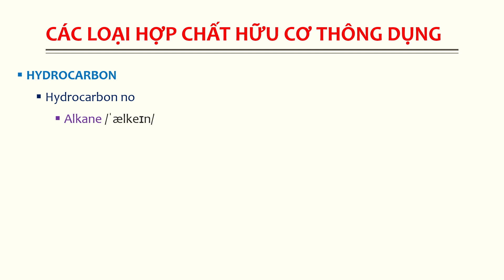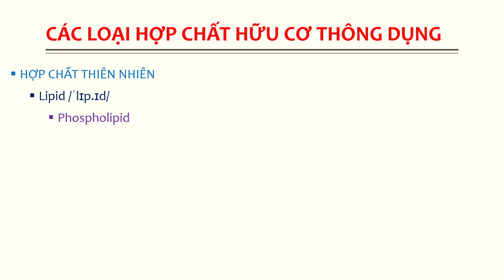cách phát âm các hợp chất hữu cơ cơ bản